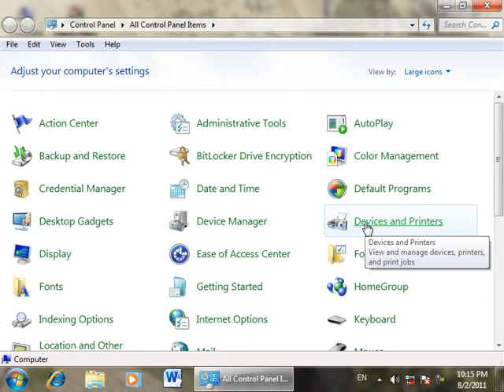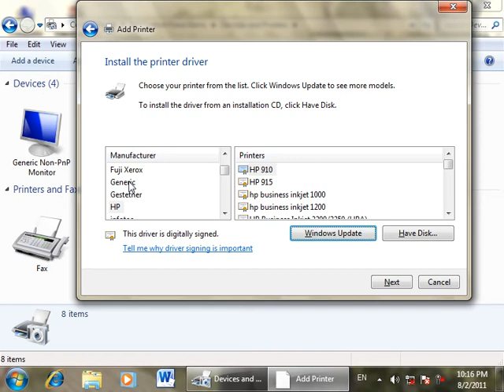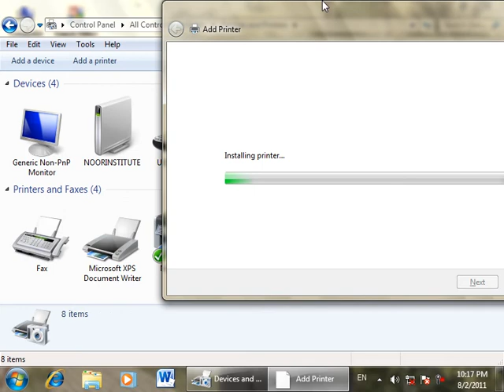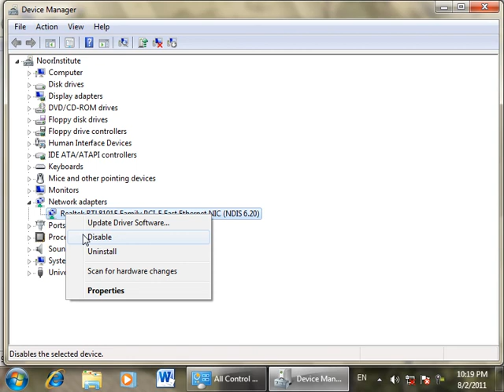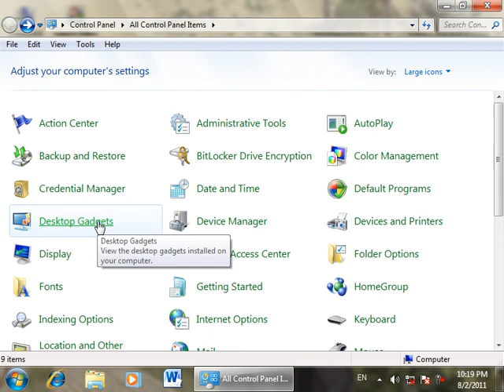Windows 7 Part 16 || آموزش ویندوز 7 درس شانزدهم